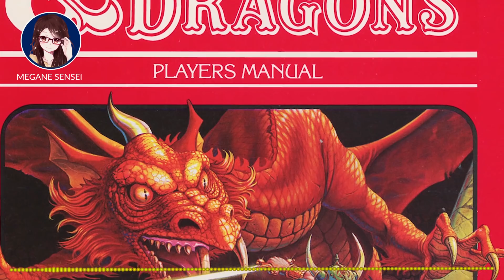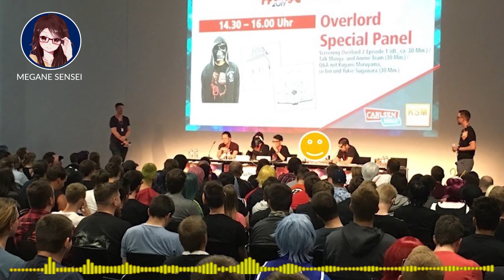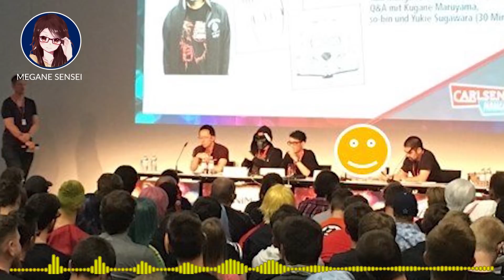Maruyama Sensei, Sang Pencipta Semesta Overlord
Kali ini saya bakalan bahas profil Maruyama Sensei, yang sebagian besar informasi nya saya ambil dari hasil interview Maruyama sensei di tahun 2017 hingga 2019.

Maruyama Sensei sendiri adalah nama pena dan bukan nama aslinya. Dia adalah penulis cerita Overlord yang telah sukses menjadi salah satu cerita isekai terbaik di antara para fans nya.